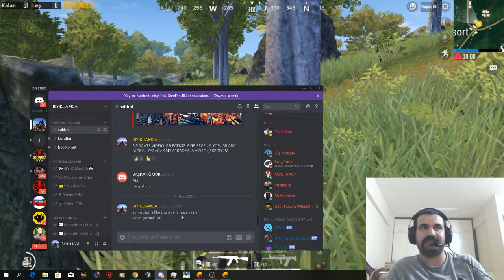RAKİP TAM YANIMDAN GEÇTİ(PUSARAK TAÇ LİGİNE ÇIKMA)-PUBG Mobile